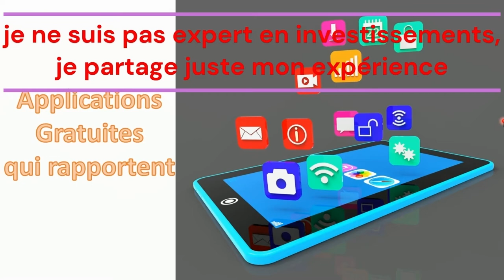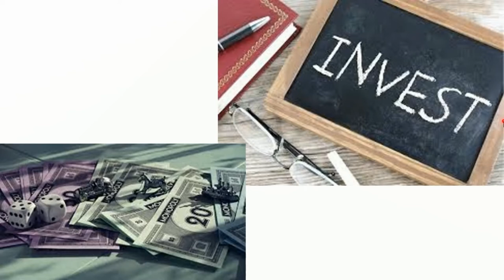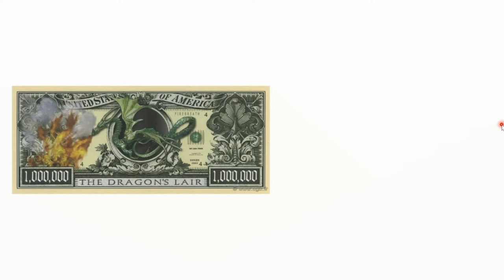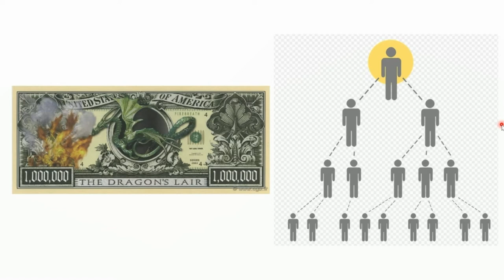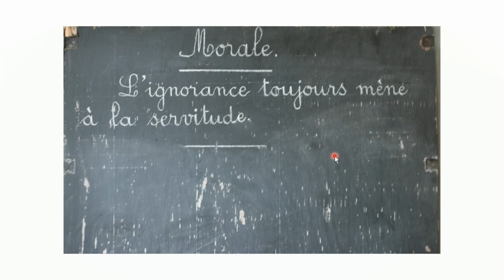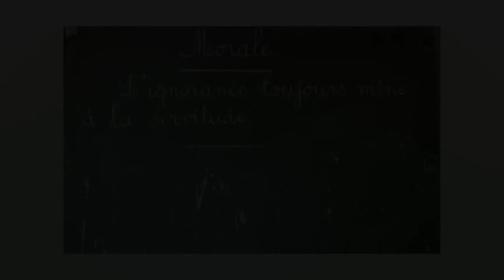Gagner de l'argent sur Internet, c'est possible, mais ...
Bonjour,
voici une présentation de la chaîne et de comment je vois les choses pour gagner de l'argent sur Internet